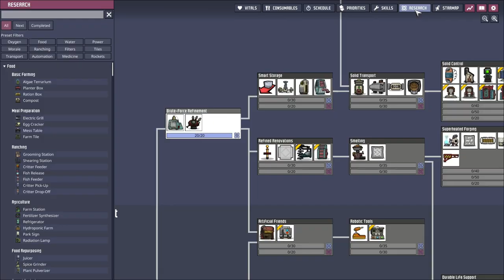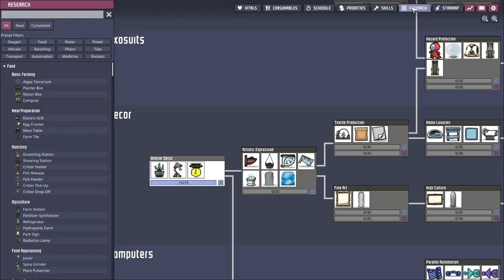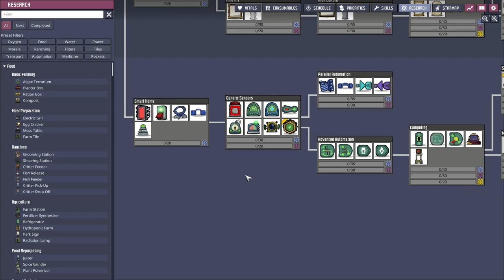My Most Stressful Episode Ever In ONI - Oxygen Not Included - Max Difficulty - Episode Three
A brand new play through of Oxygen Not Included on Maximum Difficulty. I am starting on the Frozen Forest Asteroid and with all difficulty set to max.

This is a Spaced Out DLC run.